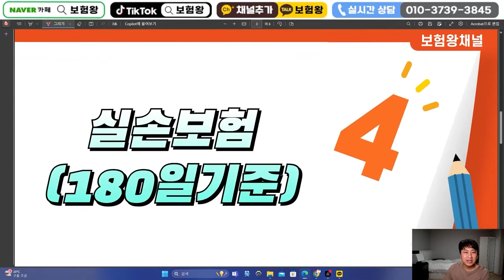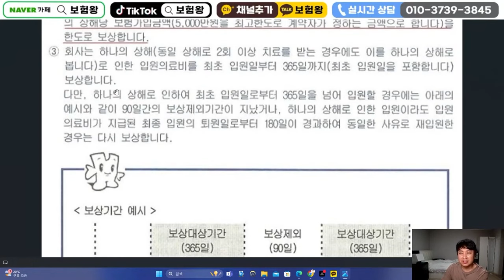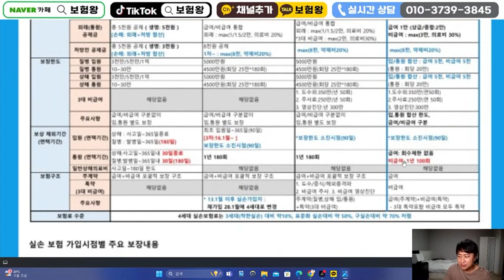실비보험 청구시 보상과직원 절대 믿지마라!! (호구되는 지름길)